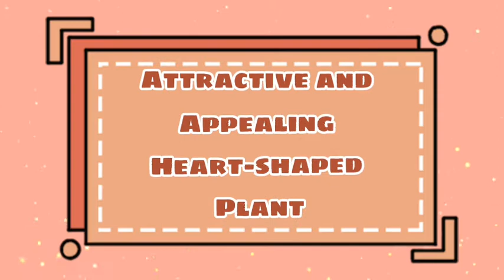BEAUTIFUL HEART-SHAPED PLANT|Absolutely beautiful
If you want to earn money by playing.You will get .10$ & 500 coins easy and fast

Dear friends, let us love one another, for love comes from God. Everyone who loves has been born of God and knows God.